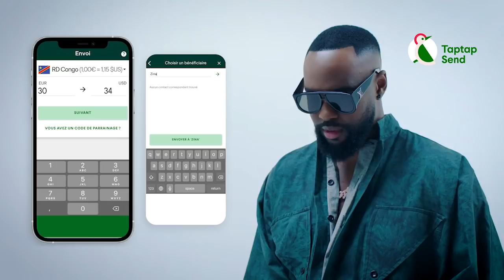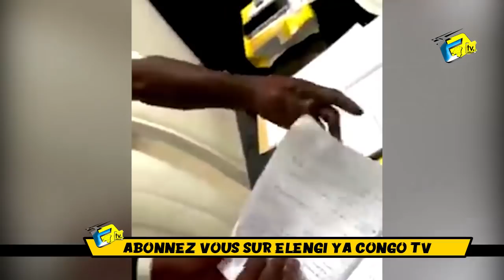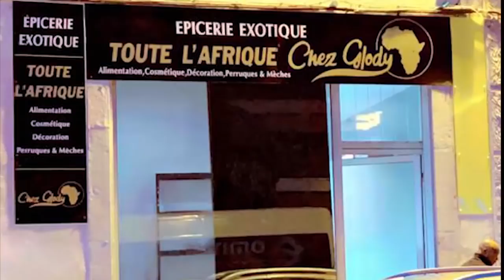DENIS LESSIE Rendre Visite à HERITIER WATA Et Confirme Il Est Plus Fort Que FALLY IPUPA Pour L'Insta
DENIS LESSIE Rendre Visite à HERITIER WATA Et Confirme Il Est Plus Fort Que FALLY IPUPA Pour L'instant